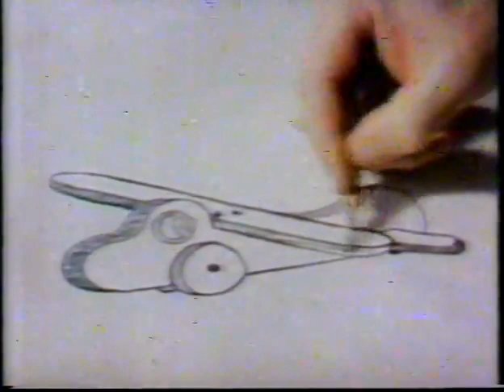Sesame Street Episode 2047 Partrial